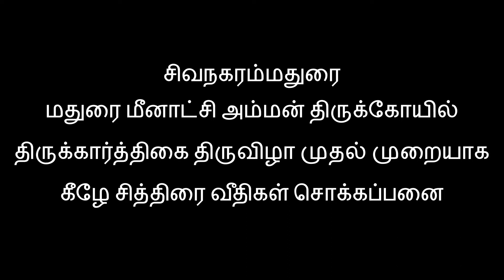shorts சொக்கப்பனை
சொக்கப்பனை